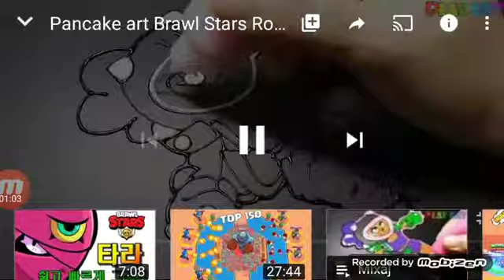7 mai 2020